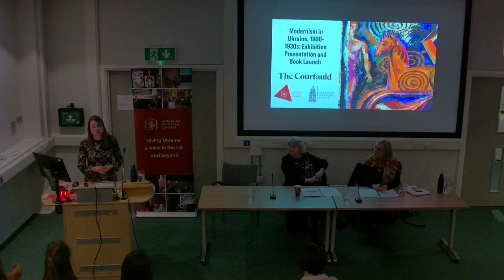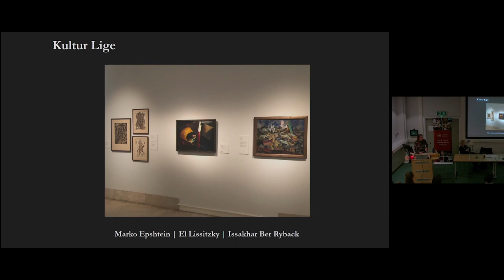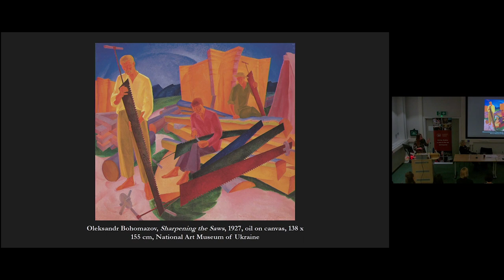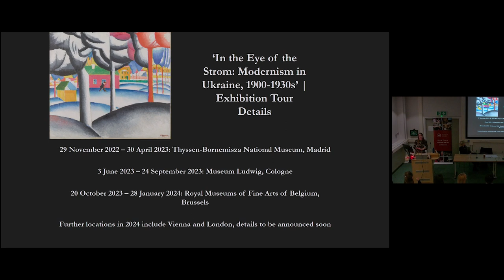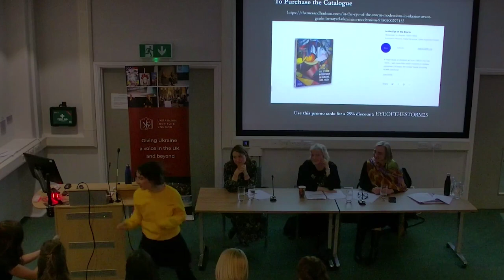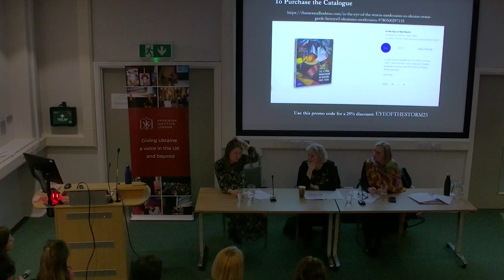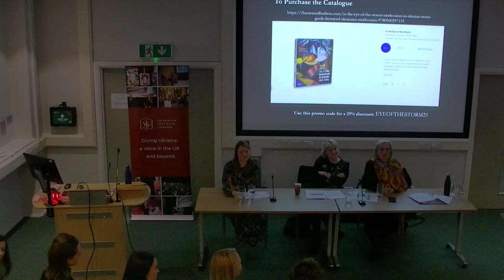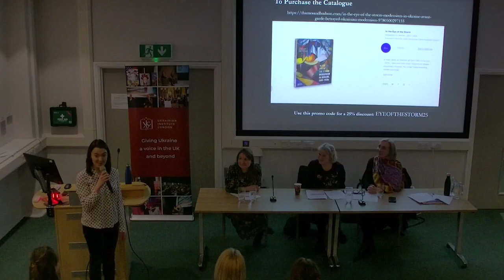Modernism in Ukraine, 1900-1930s: Exhibition Presentation and Book Launch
Join us for an evening of conversation about artistic modernism in Ukraine of the early 20th century. The curator and editor Katia Denysova will present the exhibition and publication In the Eye of the Storm: Modernism in Ukraine, 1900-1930s, followed by a discussion with Dr Olenka Pevny and Constance Uzwyshyn of Cambridge University.

How does artistic life flourish during revolution and conflict? In the early 1900s, Ukraine endured unimaginable political upheaval, yet this became a period of true flourishing in Ukrainian art, literature, theatre, and cinema. In the most comprehensive survey of Ukrainian modern art to date, the project In the Eye of the Storm: Modernism in Ukraine, 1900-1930s explores a range of topics associated with the art production in Ukraine, set against a complicated socio-political backdrop of collapsing empires, World War I, the revolutions of 1917 with the ensuing Ukrainian War of Independence, and the eventual creation of Soviet Ukraine. While celebrating the diversity and dynamism of the artistic scene in Ukraine, the touring exhibition (Museo Nacional Thyssen-Bornemisza, Madrid; Museum Ludwig, Cologne; the Royal Museums of Fine Arts of Belgium, Brussels) and the accompanying catalogue (published by Thames&Hudson, November 2022) also address the questions of national identity, imperial legacy and historical memory.

Katia Denysova is a PhD candidate at the Courtauld Institute of Art, London. Her research investigates the influence of socio-political factors on early 20th-century art in Ukraine. She is the co-curator of the exhibition In the Eye of the Storm: Modernism in Ukraine, 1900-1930s and co-editor of the accompanying catalogue. Her articles on Ukrainian art have been published in the peer-reviewed journals Arts and immediations.

Dr Olenka Pevny is the Associate Professor in Ukrainian Studies and Medieval and Early Modern Slavonic Studies at the University of Cambridge. She studies the art and culture of Kyivan Rus’ and Ruthenia. Before arriving in Cambridge, Dr Pevny was an Associate Professor of Byzantine and Medieval Art History and Chair of the Art and Art History Department at the University of Richmond, VA. She has worked at The Metropolitan Museum of Art in New York, in a curatorial capacity on The Glory of Byzantium exhibition, and as an archaeologist in Crimea and Greece. She received her PhD from the Institute of Fine Arts at New York University.

Constance Uzwyshyn is a PhD candidate in Slavonic Studies at the Faculty of Modern and Medieval Language and Linguistics, University of Cambridge. Her research interests lie in Ukrainian contemporary art and the impact of the Russian invasion on Ukrainian art and Ukrainian cultural industries in narratives of identity, resilience and global image. She is the Cultural Industries Advisor to the Ukrainian Institute London (UIL) and the founder and director of the first commercial art gallery in Kyiv – ARTEast Gallery.

The event is co-organised by the Ukrainian Institute London, the Courtauld Institute of Art, and Cambridge Ukrainian Studies.

The Ukrainian Institute London champions Ukrainian culture and shapes the conversation about Ukraine in the UK and beyond. We explore Ukrainian perspectives on global challenges. The UIL is an independent charity registered in England and Wales.